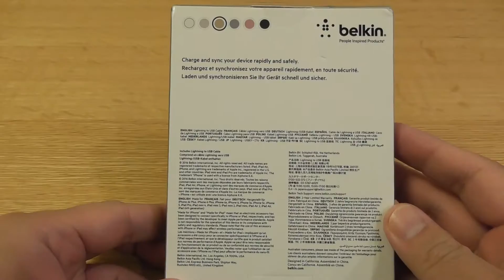[UNBOX] Belkin mixit Lightning to USB Cable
This is unboxing of Belkin mixit Lightning to USB Cable.